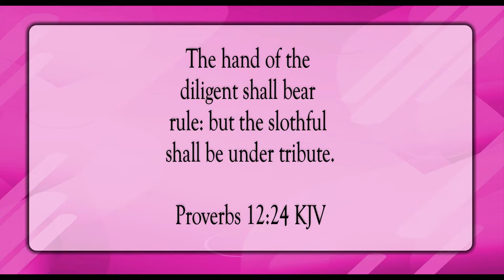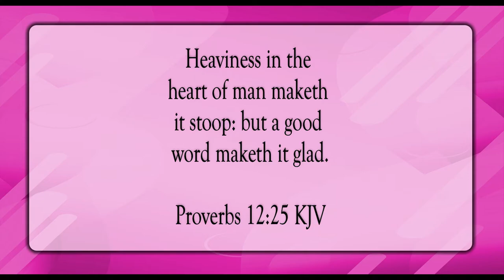A Good Word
Scripture of the Day! A good word!

Always the Same by SefChol